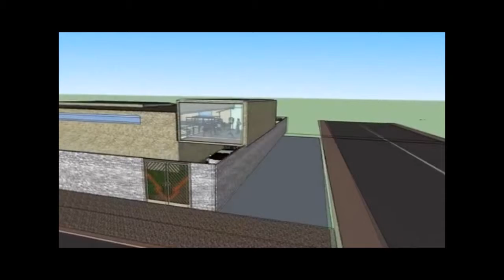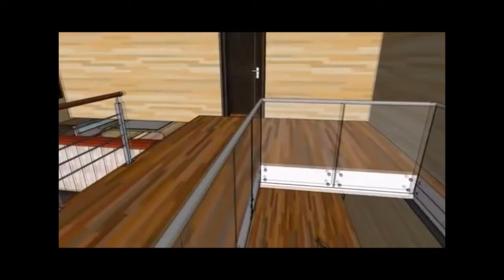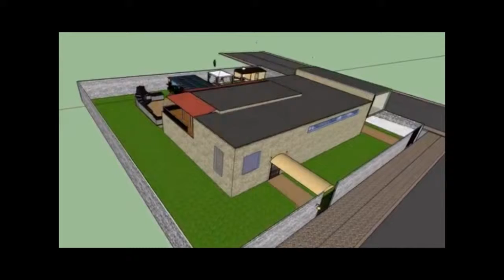PRA | Casa em 3D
Design & Vídeo por: Paulo Rodrigues - Audiovisual